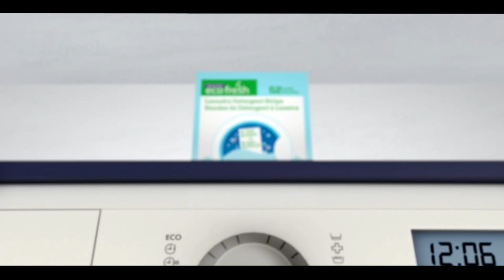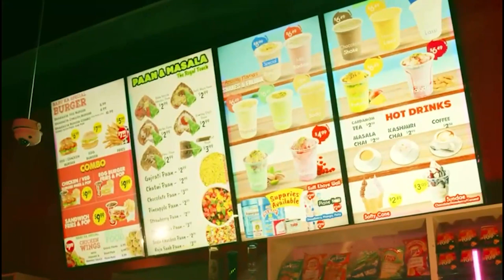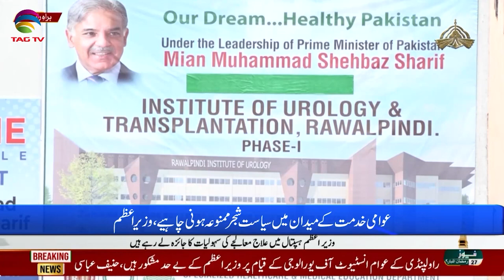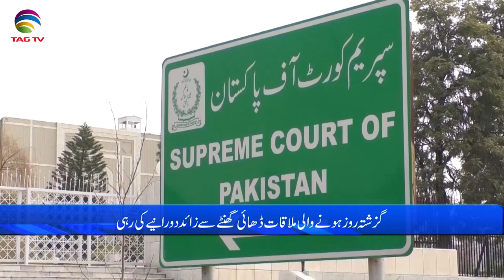Pakistan News Bulletin with Bushra khan - April 18 , 2023